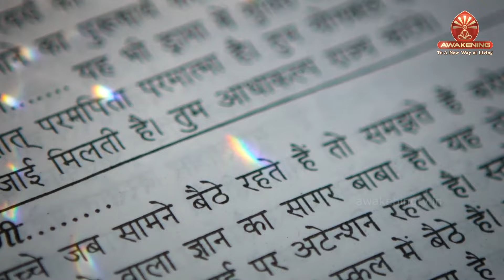23 March Murli | विधि से सिद्धि | BK Anita | Awakening TV | Brahma Kumaris